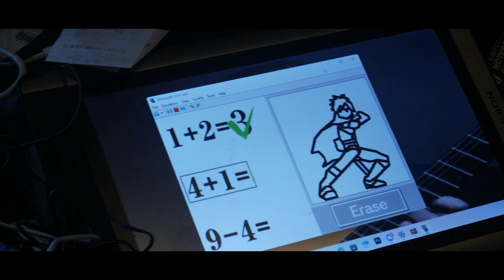Mating rituals of speedrunners, explained (...actually, TASGiving 2021 Nov. 26-28 benefiting NAMI!)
TASGiving 2021 starts Thursday, November 26th, 2021 at 12 PM PST with 24/7 TAS, RTA, and showcase runs benefiting NAMI, the National Alliance on Mental Illness.

TASGiving 2021 benefiting NAMI was organized by the TASBot community as a Games Done Quick style charity marathon featuring content from the TASVideos and RTA video game speedrunning communities. You can find more about National Alliance on Mental illness

Orr. Composition: Koji Kondo, Mahito Yokota
Voiceover: John Gabriel, dwangoAC
Cinematography & Editing: Professor May/Parapluie Creative
Script: John Gabriel

(With all due respects to David Attenborough - you'll never see this, but if you do, thank you for your influence and conservation efforts!)